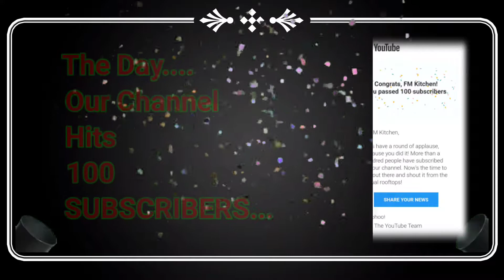Crispy Bread Rolls recipe in 10 min | Crispy Winter snack rolls | Stuffed Bread Rolls Recipe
Crispy Bread Rolls recipe in 10 min | Crispy Winter snack rolls | Bread Rolls Recipe

About this video : In this video I have shown you how to make Bread Rolls simple and easy way.